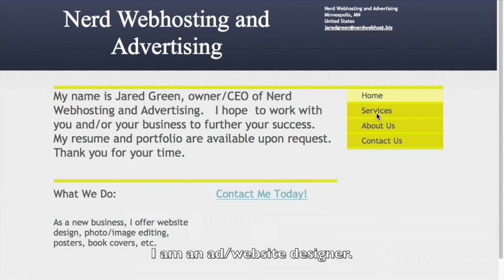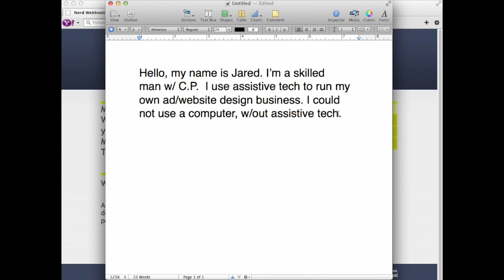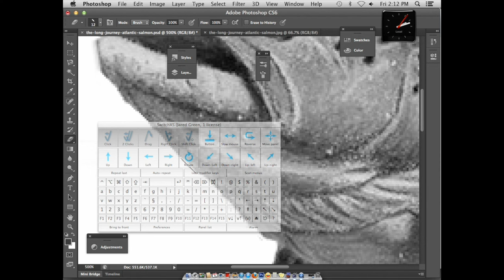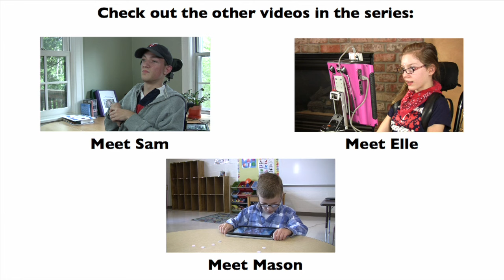Assistive Technology in Action - Meet Jared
The Family Center on Technology and Disability (FCTD) and PACER Center are pleased to announce the release of our new assistive technology awareness series, AT in Action.  Funded by the U.S. Department of Education's Office of Special Education Programs (OSEP), this fully-captioned video series is designed to strengthen awareness of AT devices that help individuals with disabilities participate fully in school, at home, and in the community.  In this fourth video, you'll meet Jared, a young man with cerebral palsy who, with the help of AT, is able to control his entire computer and run his graphic arts business through a sip and puff switch..  We invite you to view and share this video with your colleagues and the families you serve.

Technology Jared uses includes:

Sip and Puff Switch
Environmental Control Unit (or ECU, built into his wheelchair)
Tash Switch Interface
IntelliSwitch
SwitchXS Software